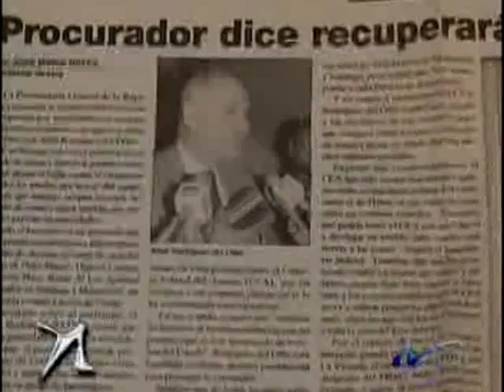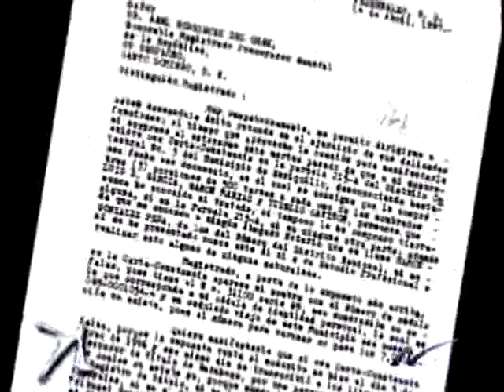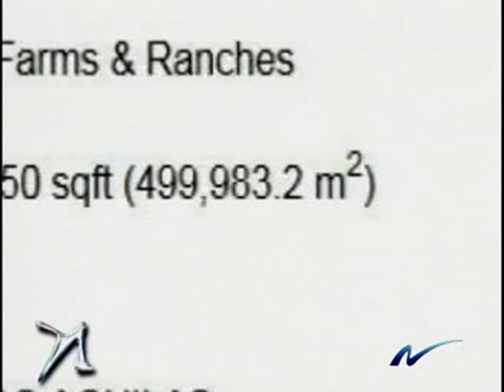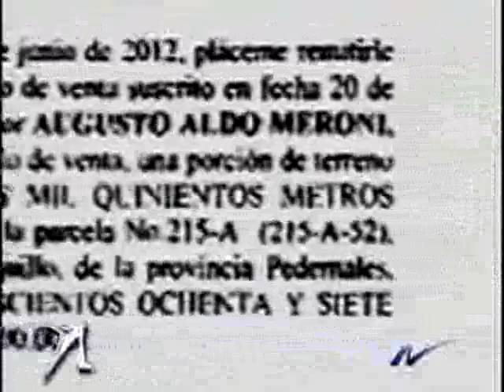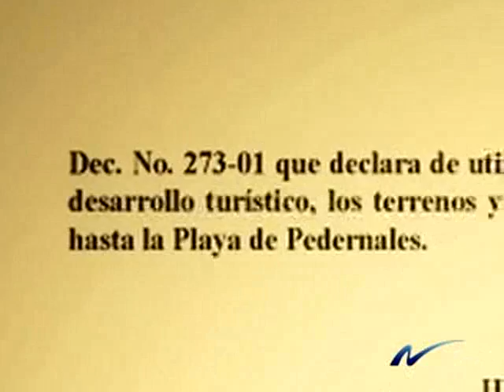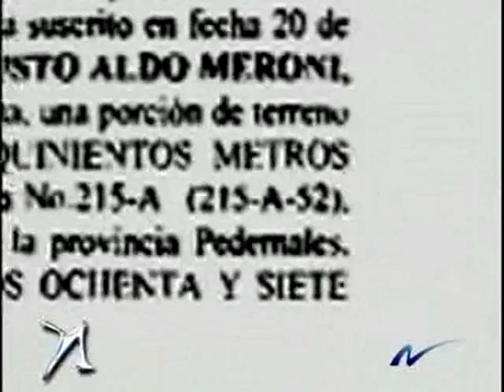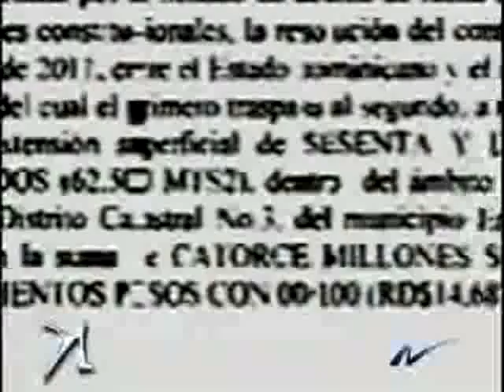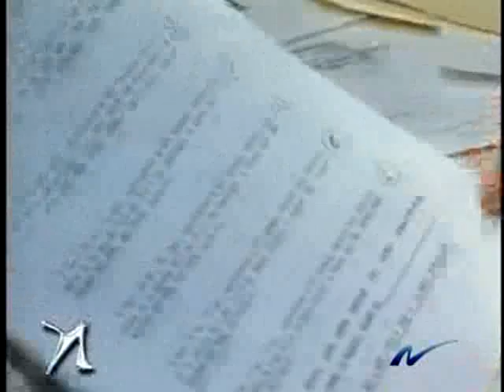Bahía Las Águilas, la sentencia y recuento de irregularidades, aún sin justicia 2